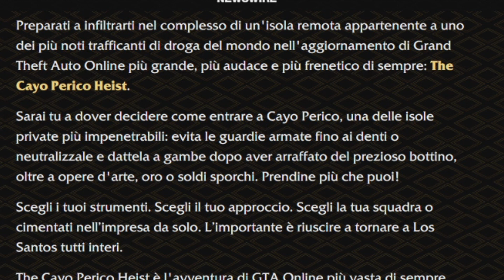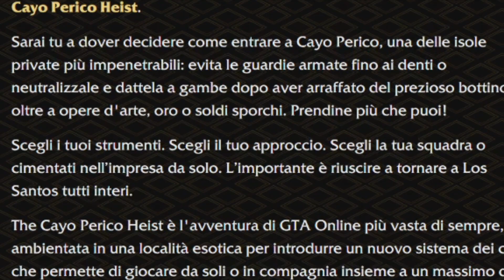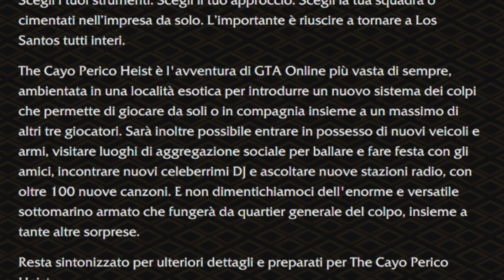NUOVA ISOLA "CAYO PERICO" SU GTA ONLINE - TUTTE LE ULTIME INFO E DATA DI USCITA!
INSTAGRAM QENTY:
Entra nel server discord per i raduni su rdr online o gta

IL MIO ID PS4: Qenty98 e minetola98

CANALI UTILI:
Rockstar Informer: